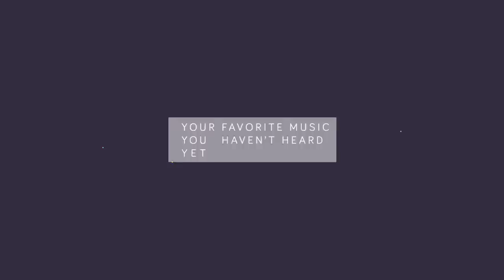Illenium - Pray (Blanke Remix) ft. Kameron Alexander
Pray is an anthem on its own. When I found out there was a remix pack, I was extremely excited. They are all really solid and unique - but the Blanke one stood out to me the most. Was not expecting that second drop but I loved it. Hope you all enjoy as well! :)